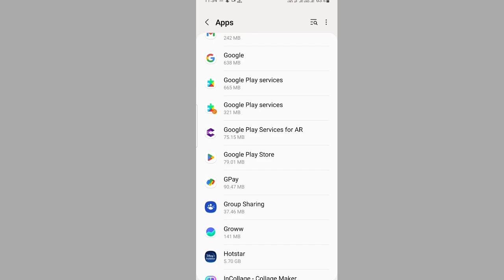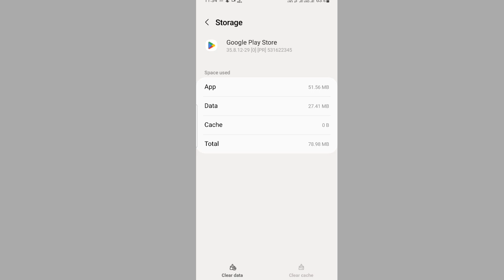Paytm App Update Nahi Ho Raha Hai Kya Karen